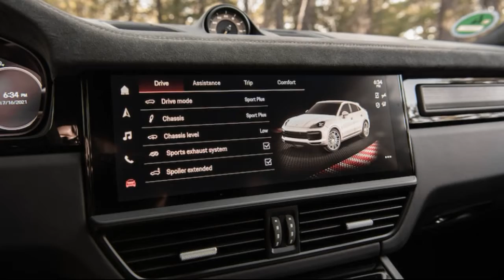2022 Porsche Cayenne Coupe Turbo GT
2022 Porsche Cayenne Turbo GT First Drive: The SUV King of Kings Is Here
Porsche’s new monster SUV has blitzed the Nürburgring, but it’s just as much fun in the real world.

Earning the title of being the quickest SUV around Germany's famed Nürburgring Nordschleife is the reason why the 2022 Porsche Cayenne Turbo GT has been getting headlines, but you actually forget about the 'Ring after you spend a weekend behind the super SUV's wheel. It doesn't matter where you drive it: The Cayenne Turbo GT conquers any kind of pavement you can find.
Based on the Cayenne Turbo Coupe, the new Turbo GT packs a powerful V-8 engine, a quick-shifting transmission, and a bunch of enhancements that make it Porsche's fastest-ever production Cayenne. Just look at the numbers: 0-60 mph in 3.1 seconds, quarter mile runs in 11.6 seconds, a 186-mph top speed, and a Nürburgring lap time of 7 minutes, 38.9 seconds. The latter bested the previous 'Ring record for SUVs—held by Audi's RS Q8—by 3.33 seconds, but the eye-popping figures are only one side of the story. You don't need a monster racetrack to enjoy it, because the 2022 Porsche Cayenne Turbo GT shines and gets your attention just as well on flowing canyon roads, as its inspired performance injects you with adrenaline...